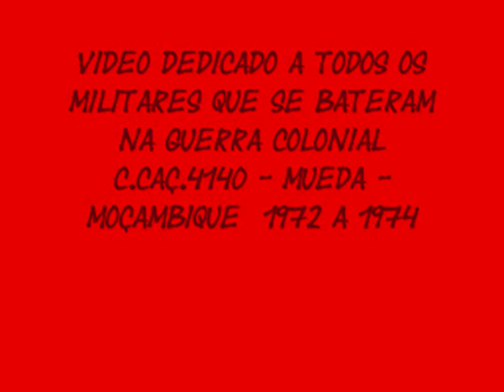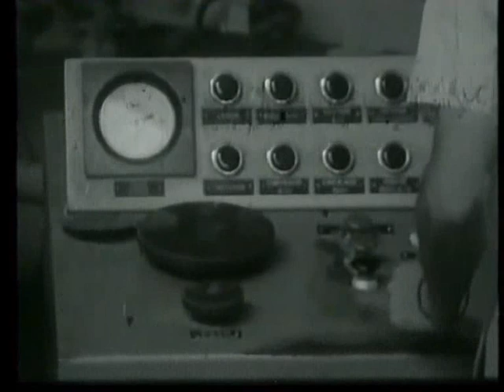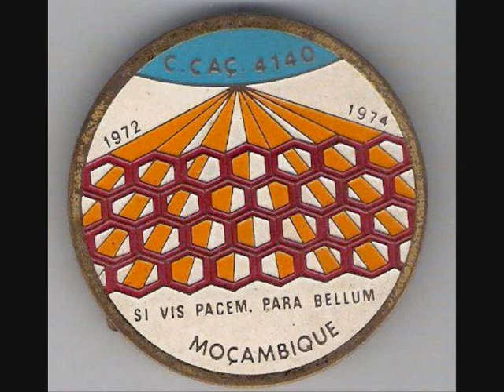MOÇAMBIQUE - GUERRA COLONIAL - PARTE II. DOMINGOS SILVA VIDEOS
MOÇAMBIQUE - GUERRA COLONIAL
PARTE II
C.CAÇ.4140
MUEDA - MOÇAMBIQUE